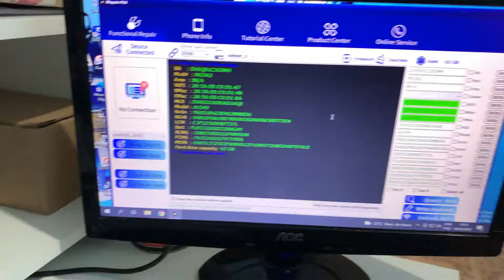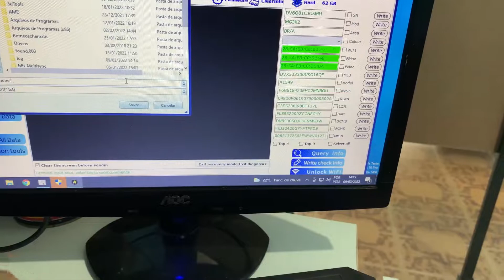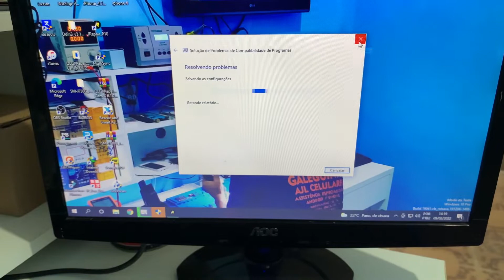Irepair p10 não faz backup solução passo a passo!!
p10 não faz backup solução passo a passo!!